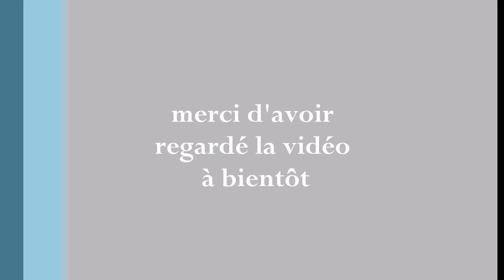on à tester la mustiflette (recette simple )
recette vu sur la seul chaine you tube que je suis
MAVA CHOU

Liens du produit dans la vidéo :
Pour en savoir plus , un petit article en cliquant sur le lien :
bonne lecture
n'hésite pas à mettre un petit pouce bleu, si la vidéo t'a plu
N'oublie pas de cliquer sur la petite cloche ⬆︎ en haut) si tu ne veux pas louper mes prochaines vidéos !